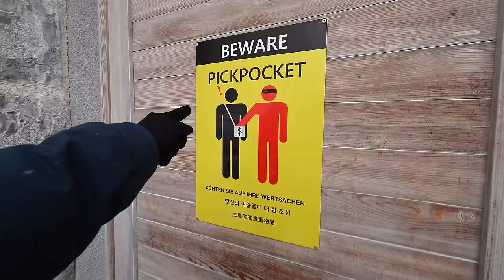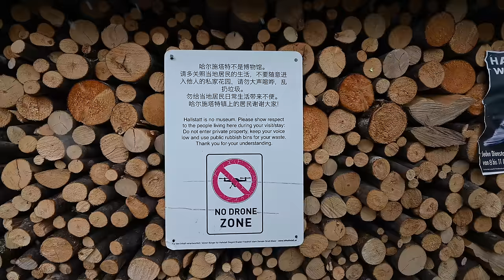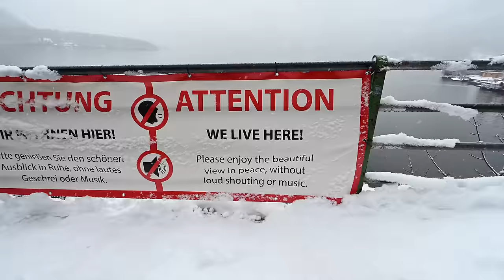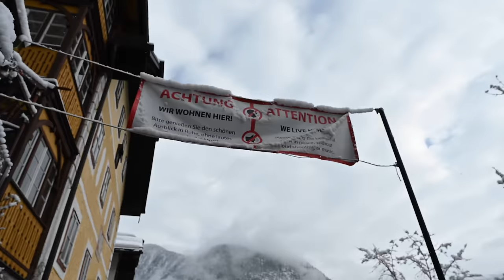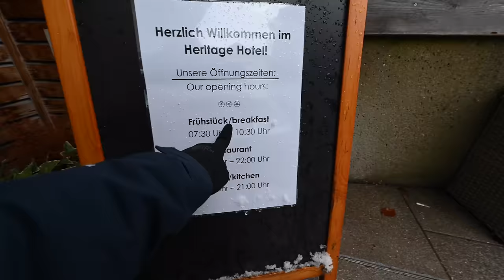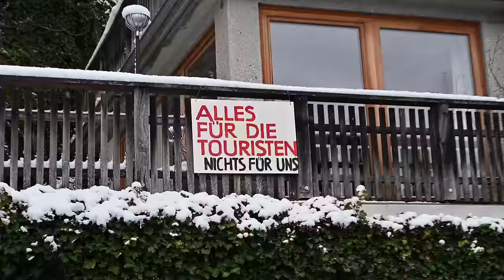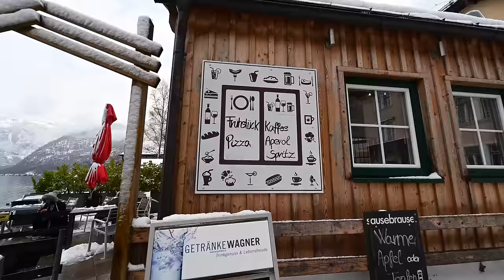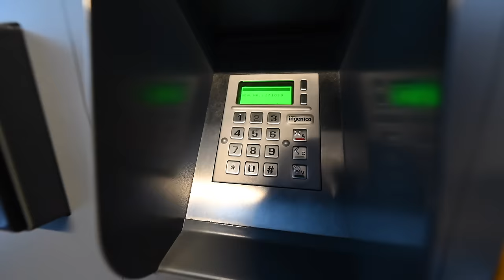NO SOMOS BIENVENIDOS EN EL PUEBLO MÁS BONITO DE EUROPA | AUSTRIA 🇦🇹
Muchos dicen que Hallstatt es el pueblo más bonito de Austria, e incluso algunos lo consideran el más hermoso del mundo. La única desventaja es que nosotros, como turistas, no somos bienvenidos aquí. Este pueblo, habitado por 700 personas, recibe a diario a 10,000 visitantes, lo que ha agotado a los lugareños. De hecho, han establecido normas y reglas muy estrictas para que los turistas respeten sus hogares y su privacidad.

Hallstatt está en el centro del país, rodeado de montañas, y llegamos en una época perfecta, ya que todo está cubierto de nieve. Dicen que verlo con nieve lo hace aún más hermoso, así que vamos a caminar por sus calles y ustedes nos dirán qué opinan.

Además, les contaré algunas curiosidades sobre este pueblo tan famoso y les explicaremos las reglas más curiosas impuestas por los lugareños. Pero no nos quedaremos aquí, porque es hora de regresar a casa. Vamos a conducir durante 3 horas hasta llegar a Viena y luego tomaremos un autobús que nos llevará de vuelta a casa. Será un viaje largo, pero regresaremos a casa.
Espero que disfruten del video y espero sus comentarios; estaré leyéndolos.

📺 Capítulos del video:

00:11 Estamos en Hallstatt
01:34 Cosas del invierno
04:28 El pueblo más bonito de Europa
07:33 Cosas prohibidas en Hallstatt
12:30 Cómo es el pueblo realmente
14:54 Dana y sus traumas de pequeña
19:59 Curiosidades de Hallstatt
23:12 Por qué no somos bienvenidos
26:00 Todo comienza a congelarse
28:04 Camino a Viena
30:11 Camino a casa